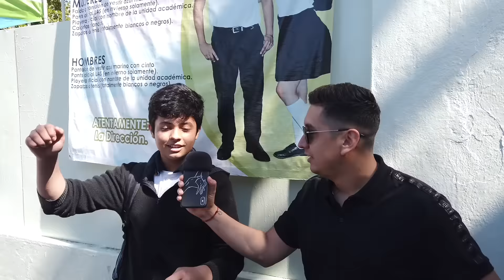Los PEORES Talentos De Culiacan || Quien Tiene La Culpa? Los Padres o El Gobierno